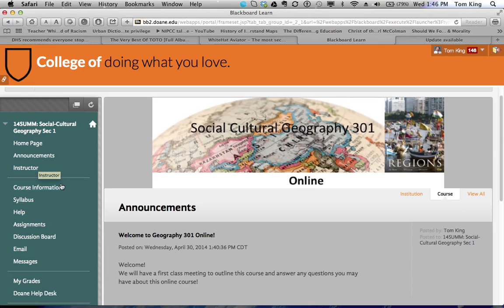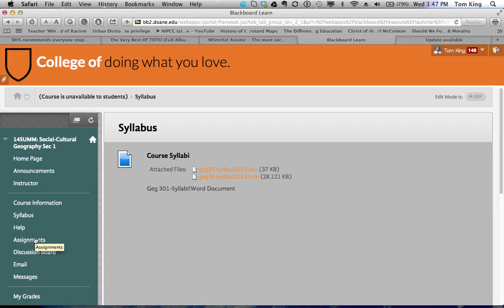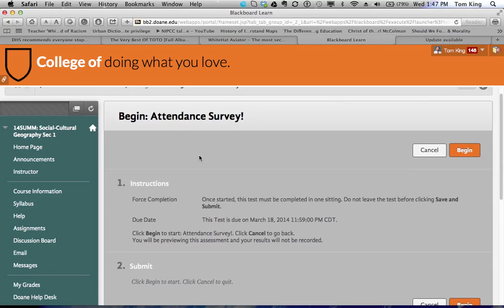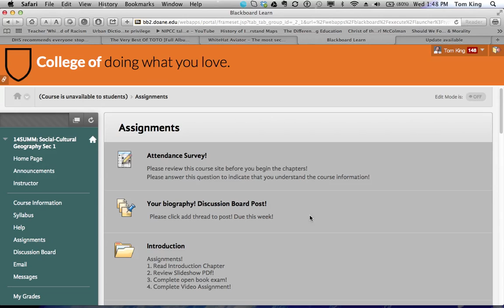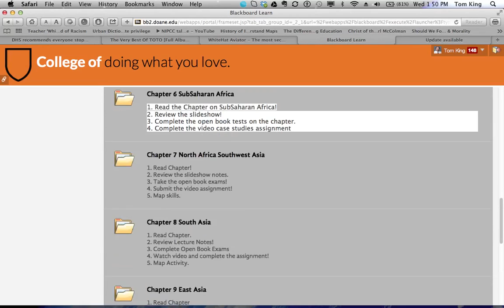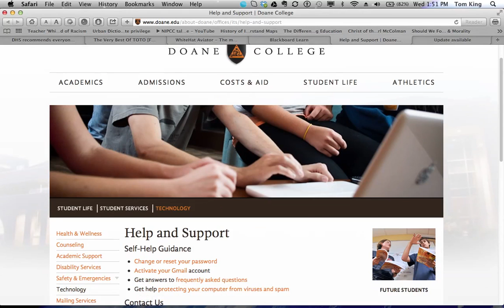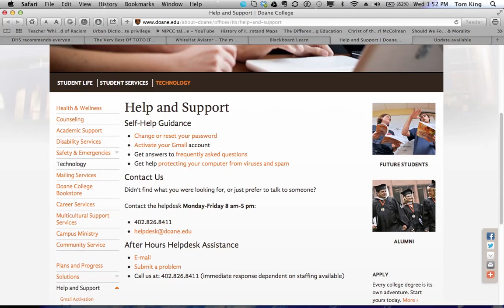Introduction to Geg 301 Summer, 2014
A video review of my online Geography course!